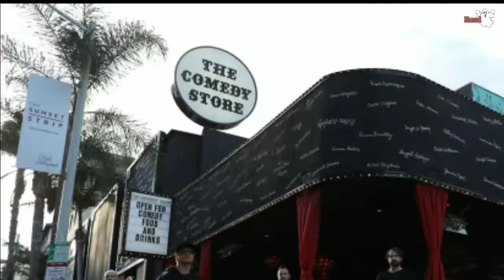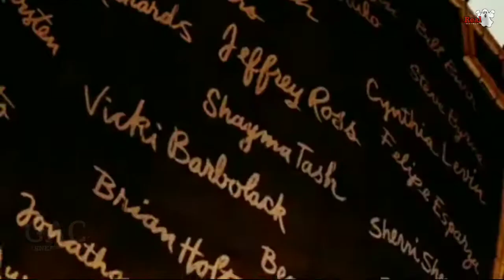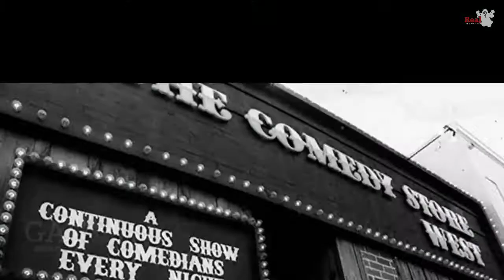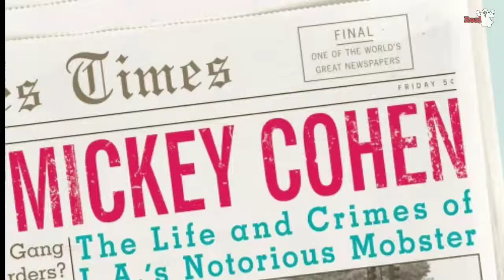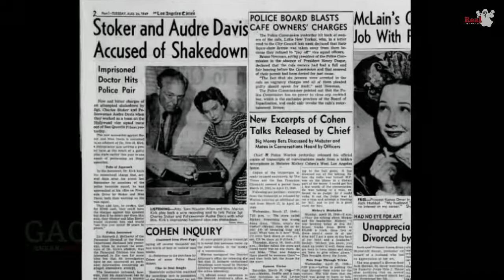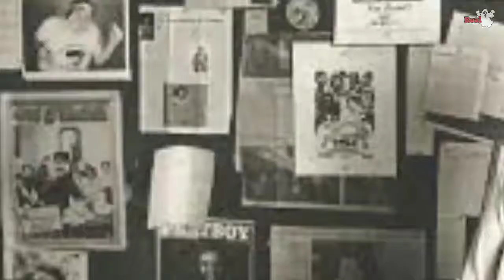Ghost Adventures The comedy Store SneakPeek RealGhost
The Comedy Store

Fear and laughter go hand in hand as the crew stirs up spirits at LA's Comedy Store. The building that has collected so many laughs is shadowed by tragedy and violence, creating a paranormal energy unlike any other during the star-studded investigation.

Ghost Adventures: The Comedy Store